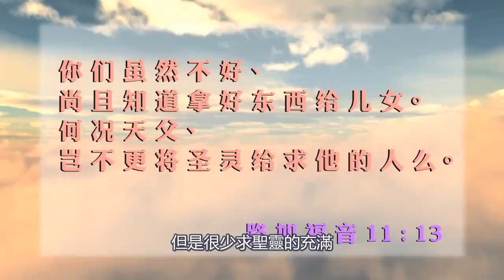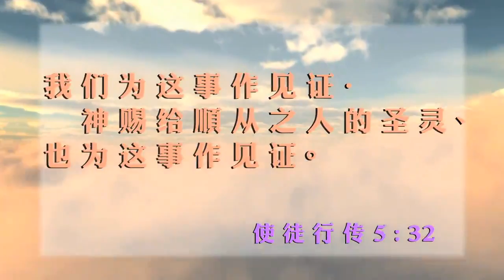領受聖靈《每日心語》107 (字幕版)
今日經文: 「問他們說：你們信的時候受了聖靈沒有？他們回答說：沒有，也未曾聽見有聖靈賜下來。」使徒行傳 19:2

許多人自稱為基督徒多年，卻不曾聖過聖靈的更新，仍舊與老我為伍。要領受聖靈必須具備下列五種態度，你是否五項俱備呢? 哪一項你似乎難以找到?

1. 有一個渴慕的心
2. 願意尋求聖靈
3. 有一個肯接受的心
4. 有體貼的心
5. 有一個順從的心

親愛恩主，祢清楚知我我們的境況，求你叫聖靈光照我們，好使我們更認識你! 阿門